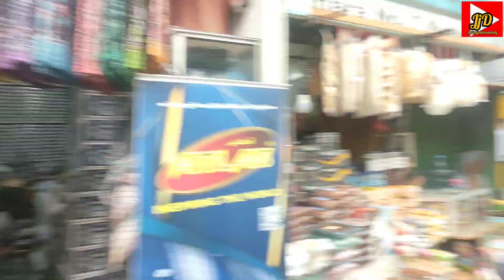Wisata Religi//Mengunjungi Makam dan Masjid Menara "SUNAN KUDUS"